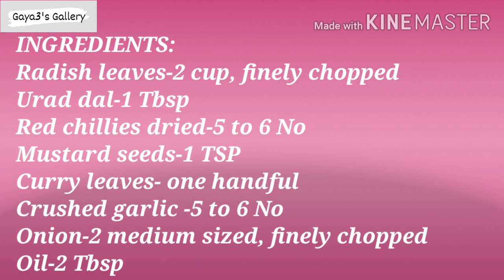Dont throw radish leaves| Radish Leaves Poriyal | Mullangi keera poriyal | முள்ளங்கி கீரை பொரியல்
Enjoy this healthy recipe which helps in building immunity, weight loss, maintaining sugar level for diabetes people, improving eyesight etc..
It is always good to include a leafy recipe in our menu for a better health.